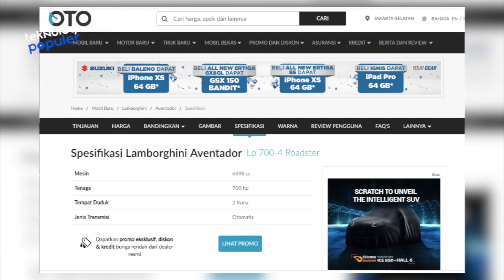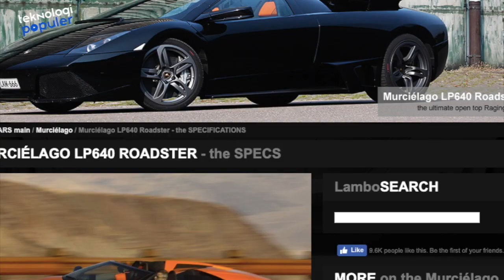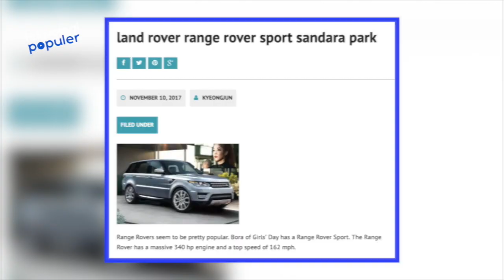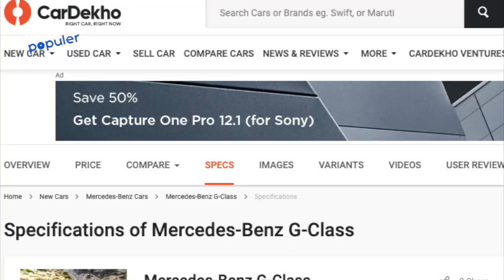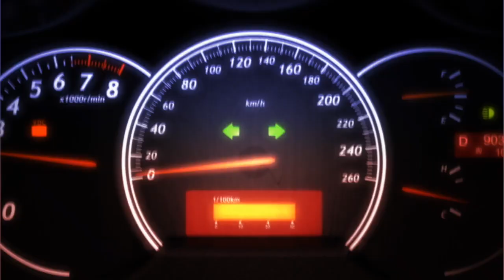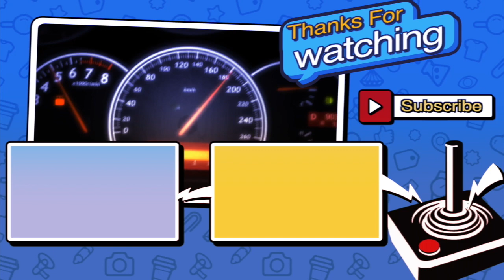7 Idol Kpop dengan Koleksi Mobil Super Mewah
Dengan penghasilan yang begitu besar, tidak heran bila para idol K-Pop bisa mengoleksi deretan mobil mewah. Tak jarang, mereka memiliki lebih dari satu supercar dengan harga mencapai miliaran rupiah. Siapa aja selebriti kpop yang punya tunggangan mewah. Lets cekidot video hari ini 7 Idol Kpop dengan Koleksi Mobil Mewah.